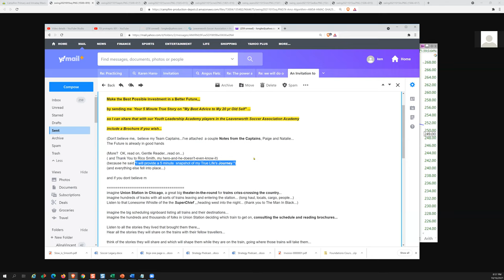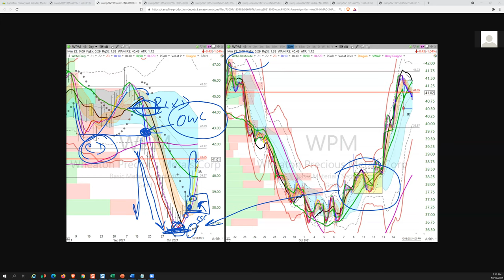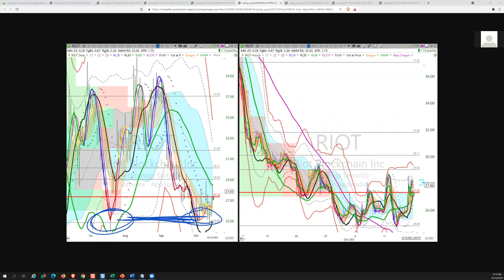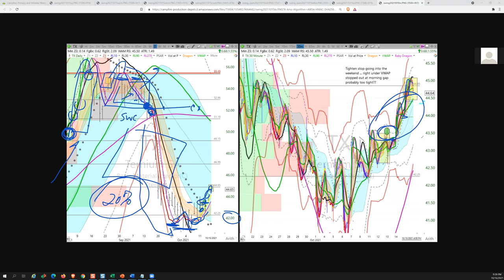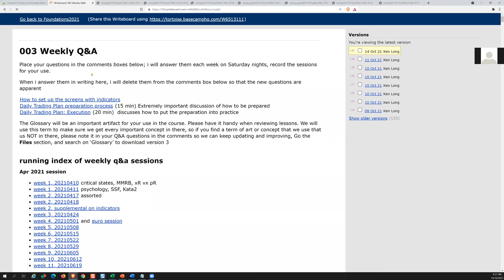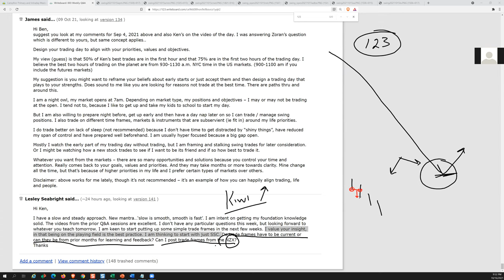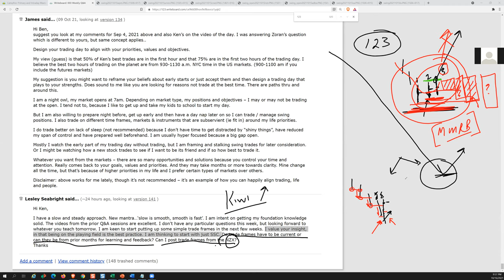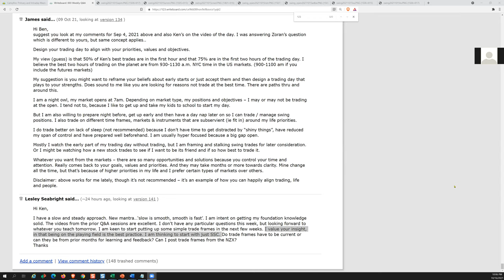strategy20211016podcast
Ken Long
Ken Long Daily Trading Plan